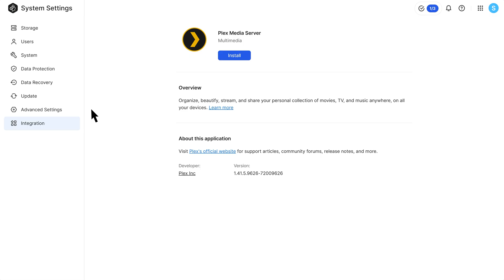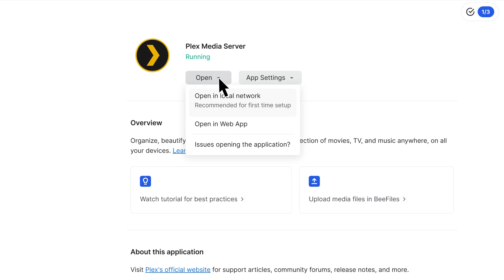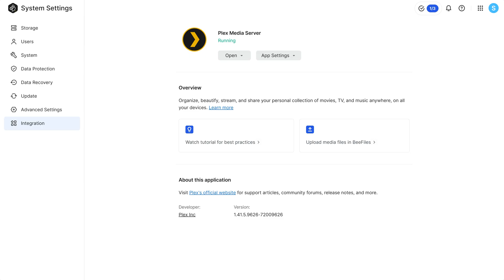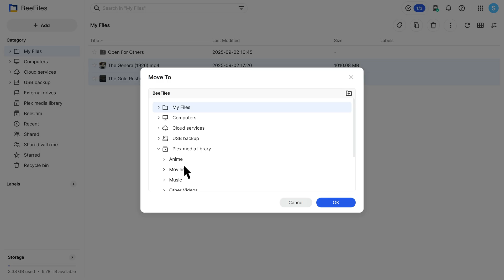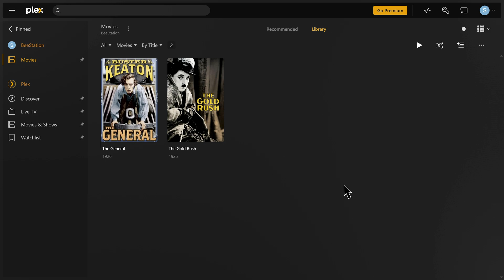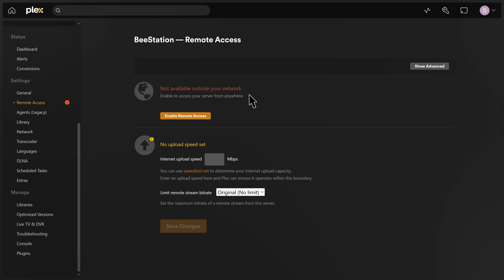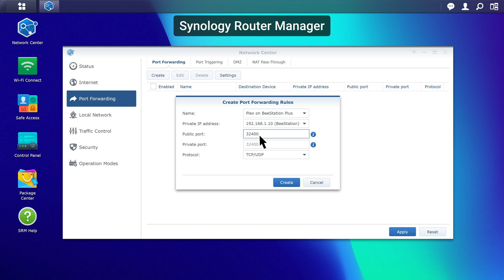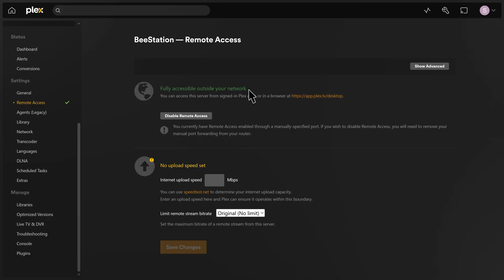How to Set Up Plex Media Server on BeeStation Plus | Synology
Want to create a personal streaming theater for you and your family? By installing the Plex Media Server, you can stream movies, TV shows, and family videos stored on your BeeStation Plus anytime and anywhere-enjoying a seamless streaming experience. Reliving your memories has never been this elegant and effortless.

0:00 Introduction
0:54 Install Plex Media Server on BeeStation Plus
2:00 Complete the Initial Setup
3:07 Manage Your Media Files
6:25 Set Up Remote Access

How do I set up Plex Media Server on BeeStation Plus (BST170-8T)?

How to visit Plex?

How to organize file name?